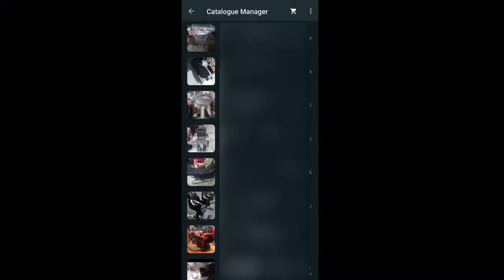Parlour chair | Salon trolley | Imported Salon chair and furniture wholesale market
saloon chair
parlour chair
saloon ka saman
beauty parlour chair
trolley wholesale market
salon chair second hand
salon chair repairs
salon chair setting
shampoo chair
facial bed
hair salon chair
salon
parlour
business ideas
parlour equipments
salon equipment
salon products
ihsan hameed Jutt

beauty parlour chairs
wholesale market in lahore
awaaz official
cheapest salon furniture in lahore
parlour accessories
wholesale beauty parlour chairs
salon chairs wholesale market
parlour chair price in pakistan
wholesale beauty parlour furniture
cheapest beauty parlour chairs
hydraulic chairs
salon chairs
saloon accessories and furniture
parlour equipments
cheapest salon chairs
beauty parlour chair
beauty parlour chair price in pakistan
parlour
salon